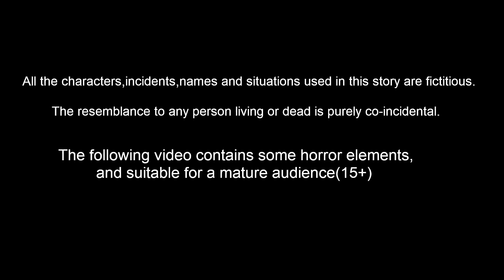கர்ப்பிணி யானையை காப்பாற்றிய சிட்டுக்குருவி | Tamil Stories | Stories in Tamil | Moral Stories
கர்ப்பிணி யானையை காப்பாற்றிய சிட்டுக்குருவி | Tamil stories | Tamil Fairy Tales | Tamil Moral Stories | Stories In Tamil | Tamil Kathe | Bedtime Dreams | Lucy Tv Tamil

Stories are featured charecter :
Dora Cittukkuruvi
tuni Cittukkuruvi
luci pura
chotu kili
chuchu kakam